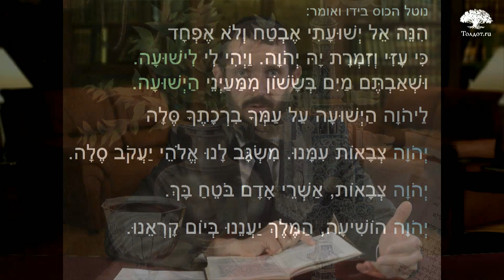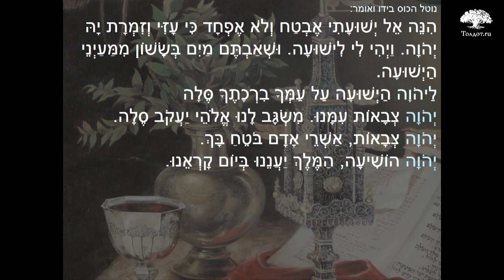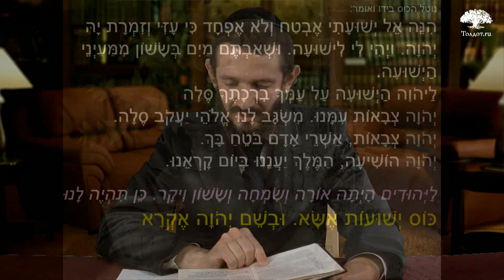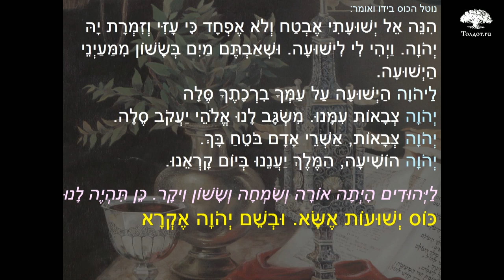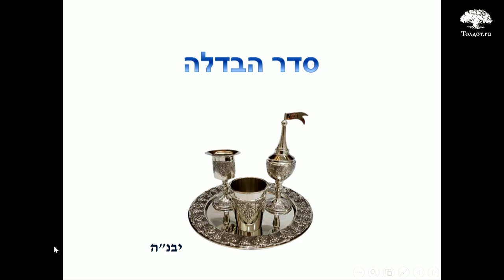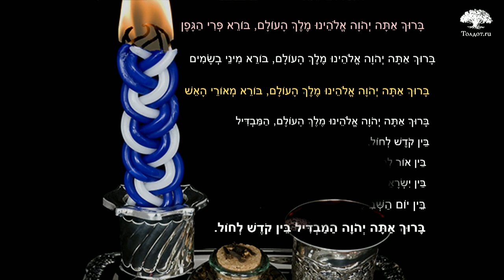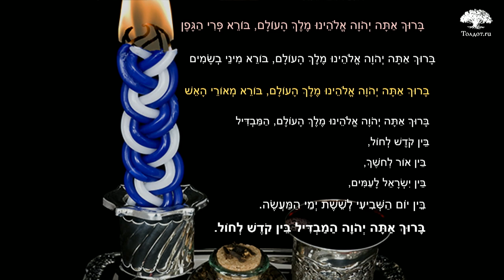Авдала. Рав Арье Цукерман. Слова молитвы на иврите 17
Что такое «Йешуа», и почему мы просим это на исходе Субботы?